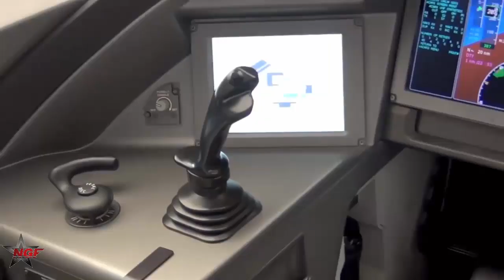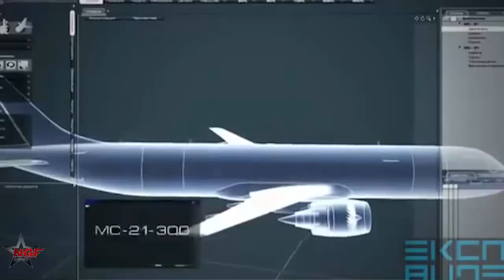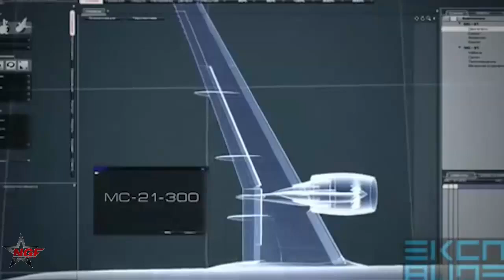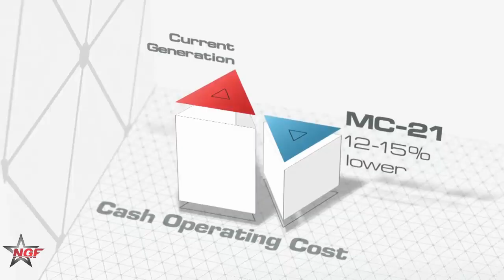Russian Aviation IS BACK! New Russian Civil Aircraft Enters Certification Flight Test Campaign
Russian Aviation IS BACK! New Russian Civil Aircraft Enters Certification Flight Test Campaign  The test campaign is being conducted at Zhukovsky International Airport near Moscow, home to Russia’s leading aerospace testing facilities. In recent flights, the MC-21-310 has successfully demonstrated key systems, including takeoff and landing stability, in-flight engine performance, and emergency response protocols.